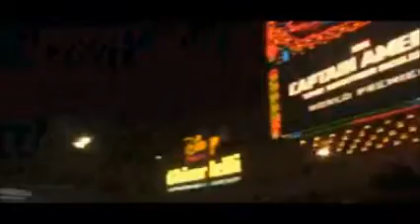Captain America's Red White and Blue Carpet